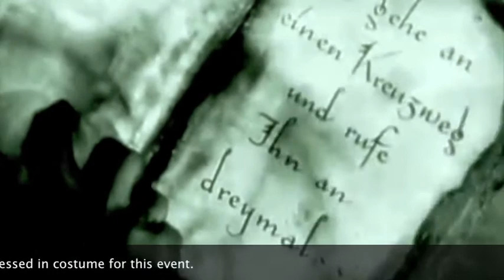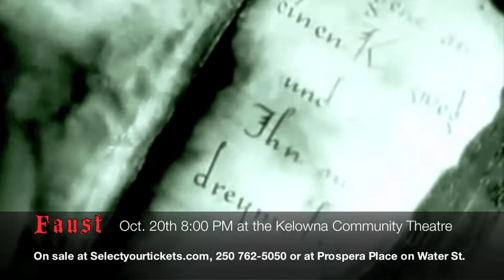Faust: the classic silent film with live piano score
Faust, the classic 1926 silent film with live piano score featuring virtuoso pianist and composer Robert Bruce